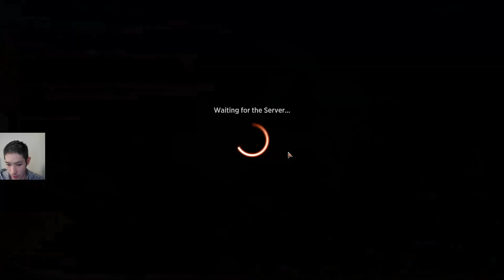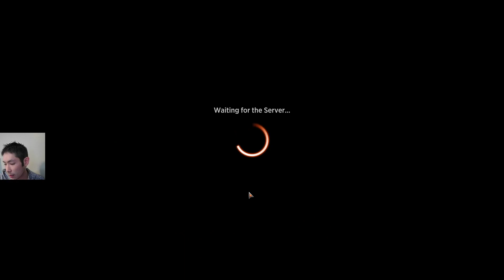Red Black Sacrifice #330 rank | March Of The Machine Draft | MTG Arena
Red Black sacrifice deck March of the Machine Draft MTG Arena.